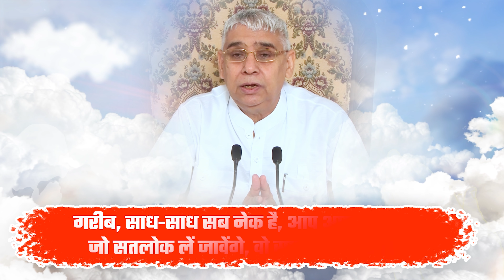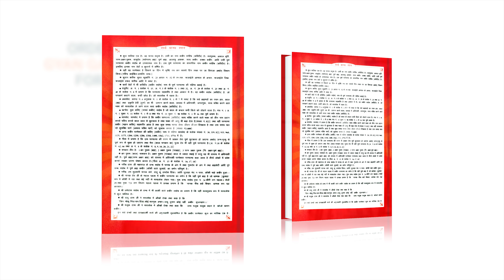कबीर साहेब द्वारा बीरदेव सिंह बघेल के नगर में सत्संग करना | Sant Rampal Ji Satsang | SATLOK ASHRAM